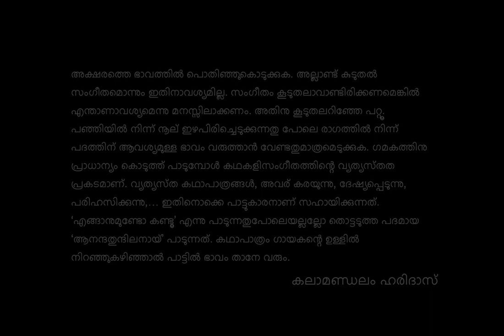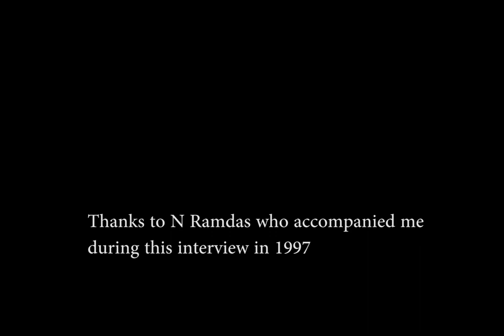'രാഗമല്ല, ഭാവമാണ് പ്രധാനം' Kalamandalam Haridas (Interview Part-I)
((ശബ്ദസുഖം വളരെക്കുറവാണ്, എന്നാലും വേണമെന്നുള്ളവർക്ക് കേൾക്കാം.))

Interview & Edits: Ratheesh Ramachandran